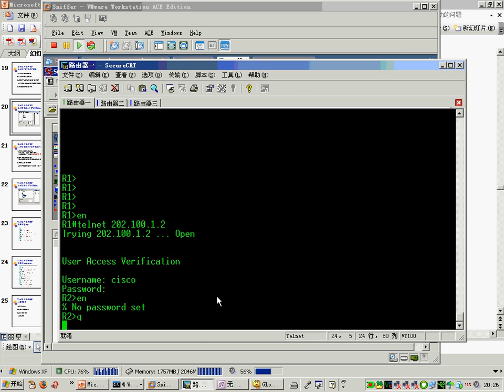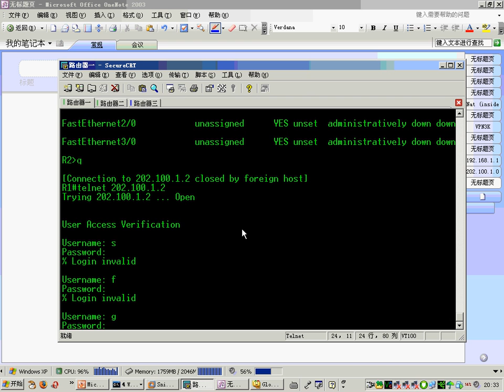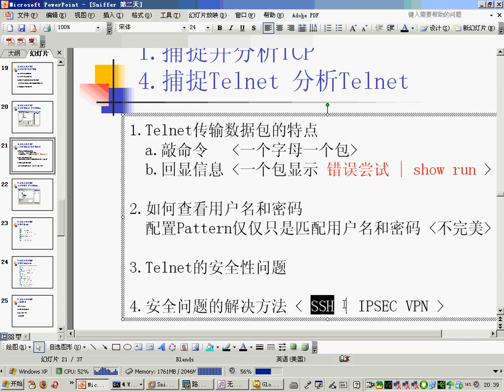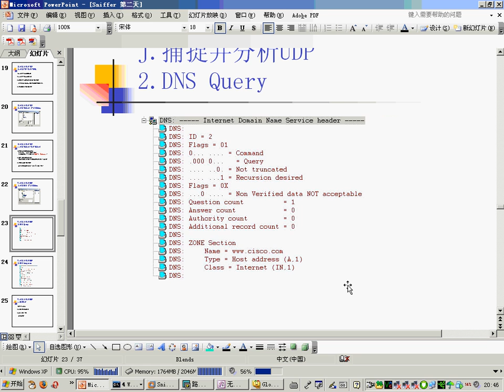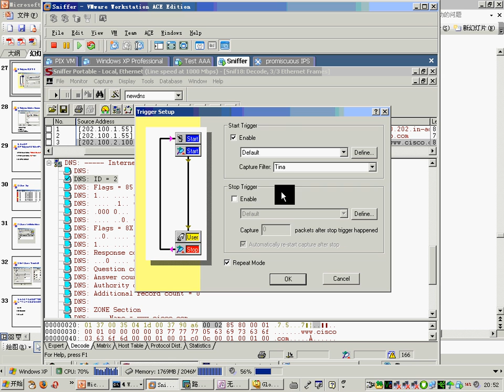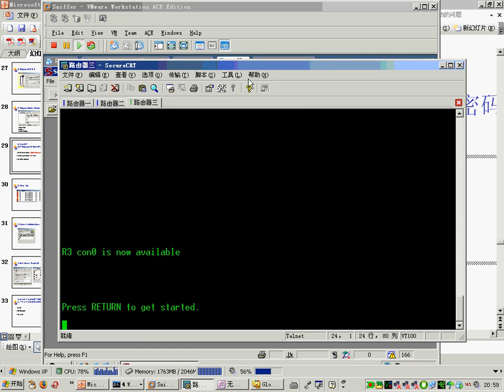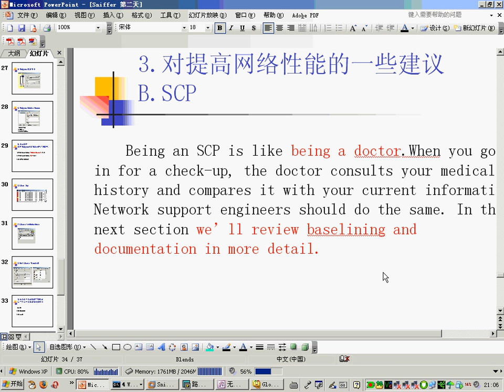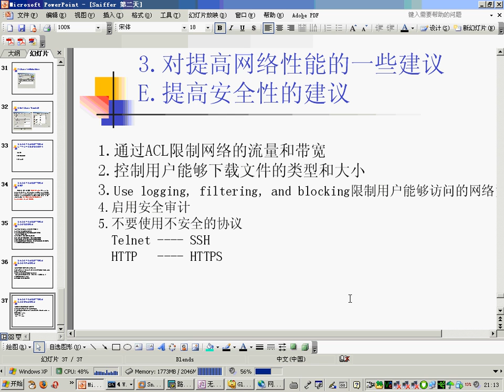现任明教教主 TCPIP2008 Sniffer 第二天 2